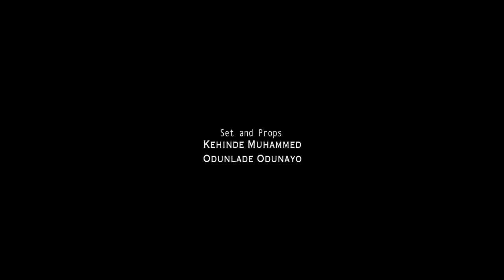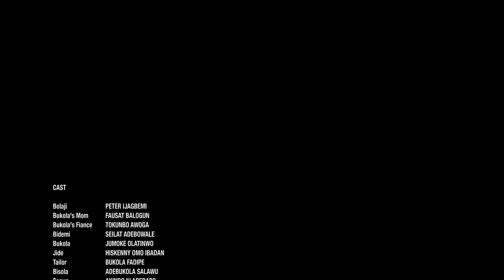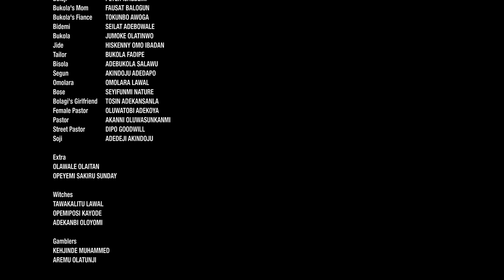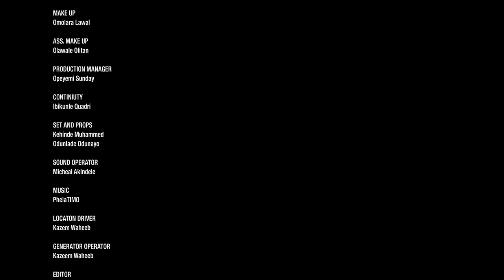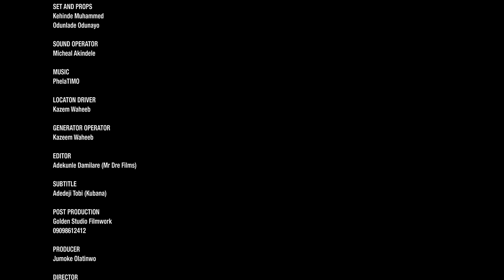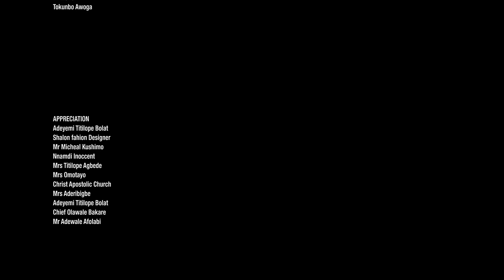IYA IYAWO BUBURU - A Nigerian Yoruba Movie Starring - Peter Ijagbemi, Kemi Taofeek, Fausat Balogun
Her mother is never pleased with anything she does, and her siblings have questioned her about it. What could be hidden?
Starring - Peter Ijagbemi, Fausat Balogun, Tokunbo Awoga, Kemi Taofeek